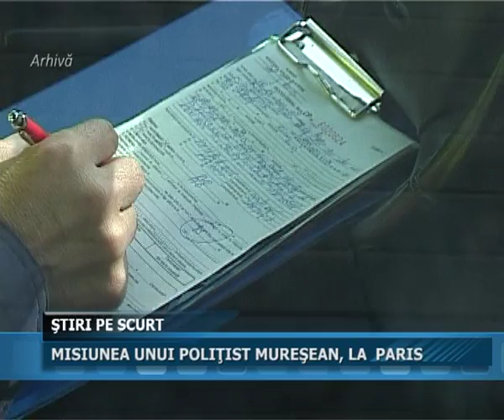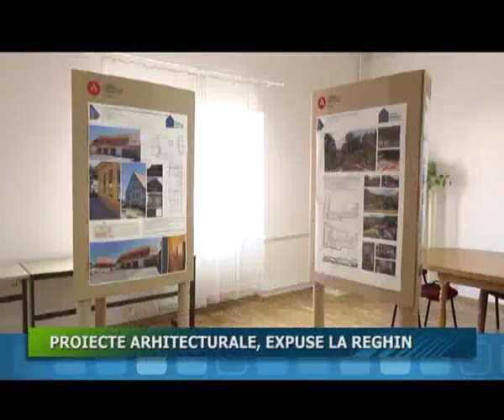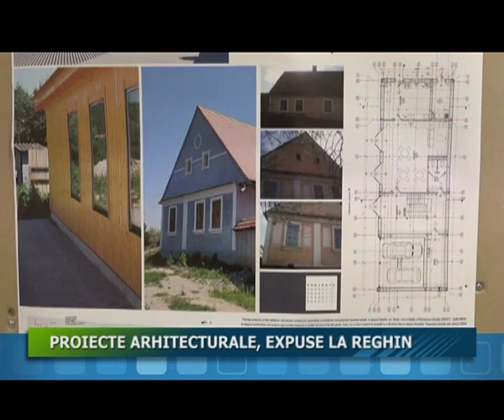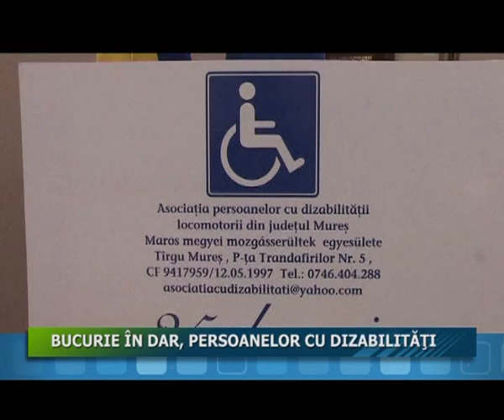08.12.2016 Jurnalul Stii TV